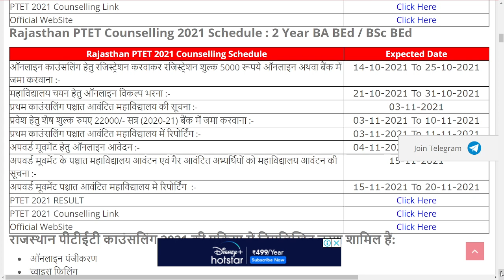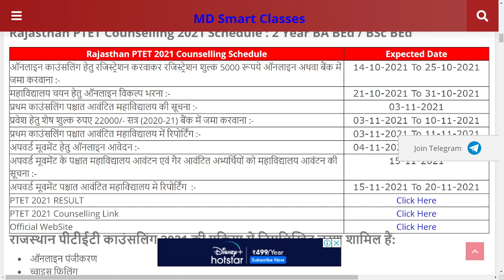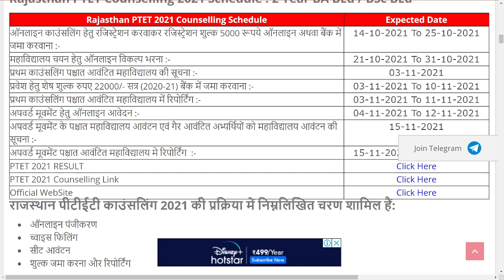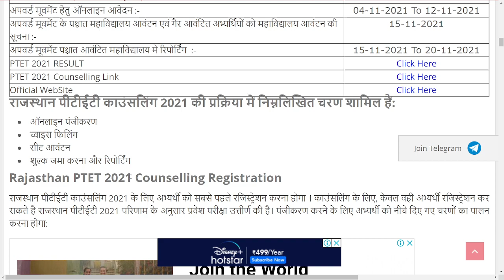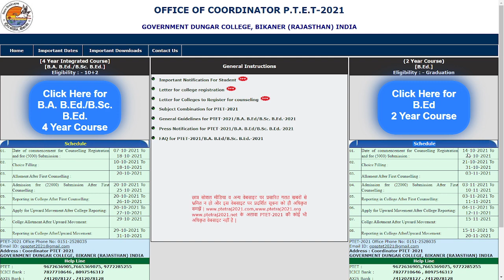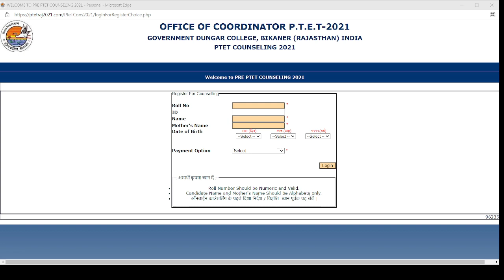PTET Online Counselling Kaise Karen | PTET 2 Year Counselling Kaise Karen | PTET Counselling 2021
PTET कॉउन्सलिंग की पूरी जानकारी नीचे लिंक से देखे ।

PTET 2 Year Counselling 2021 Kaise karen,
PTET 2 Year B ED Counselling kab shuru hogi,